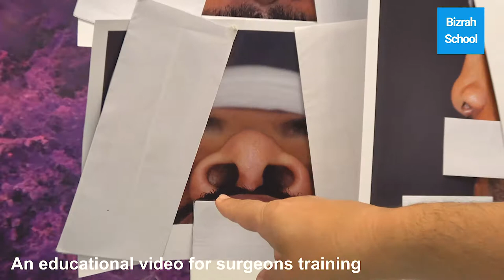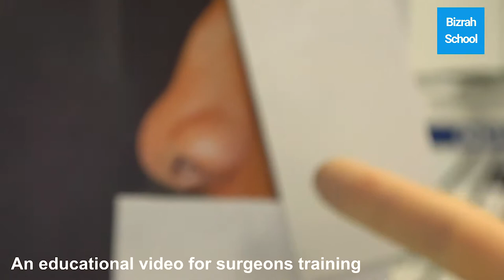Supra Tip Augmentation/ Nares Narrowing: Nose Reshaping Bizrah Rhinoplasty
A Professional Chanel For Surgeons Education on
Rhinoplasty or nose reshaping, Rhinoplasty is the most difficult procedure in plastic surgery.  Dr./Asst.  Prof. Bizrah has written the first textbook on rhinoplasty and facial plastic surgery in 2001. This channel is designed to train and educate surgeons on rhinoplasty to improve the standards of practice of nose reshaping in The Middle East and the world.